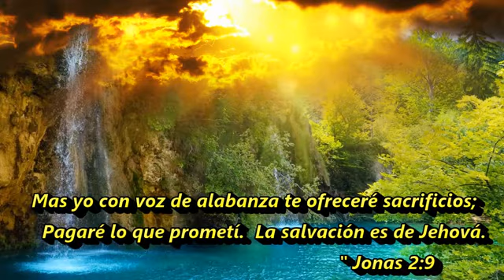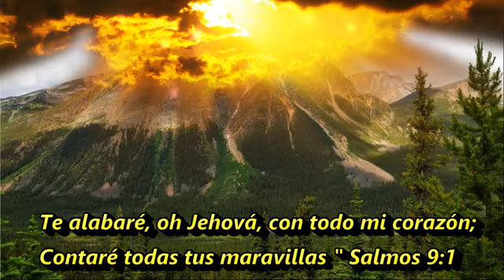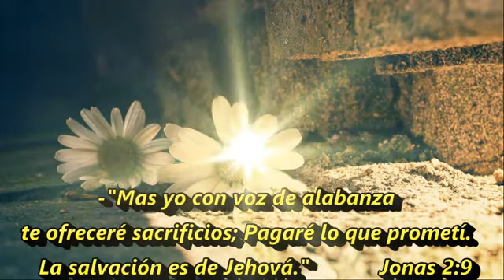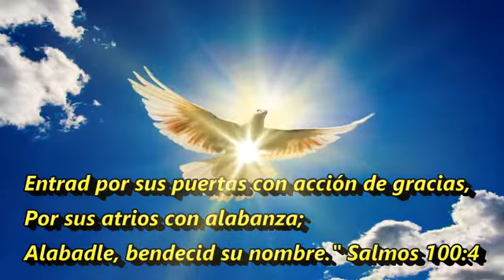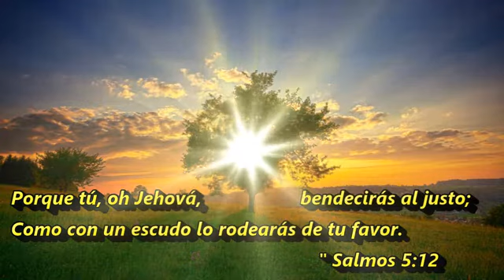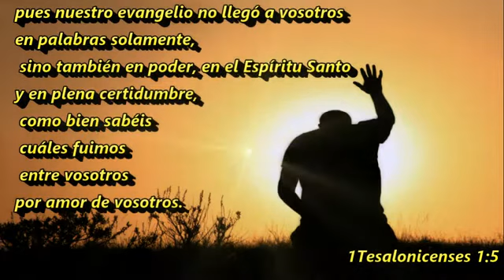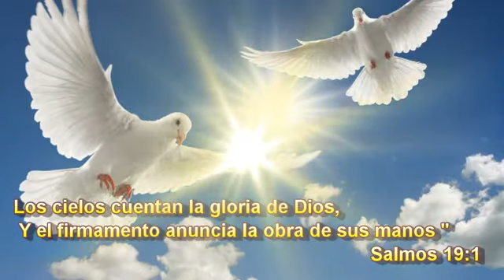CANTO DE GOZO*** ALGO ESTA DESENDIENDO**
Iglesia Pentecostés voz de los últimos tiempos
Pastor William campos